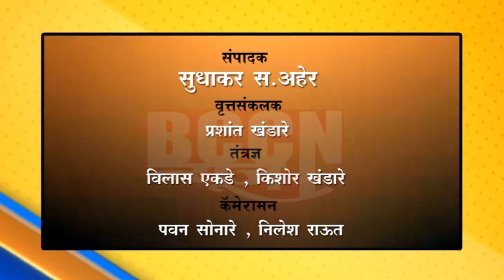बुलढाणा - त्या चार संशयितांचा रिपोर्टही निगेटिव्ह, जिल्हा अद्यापही सुरक्षित